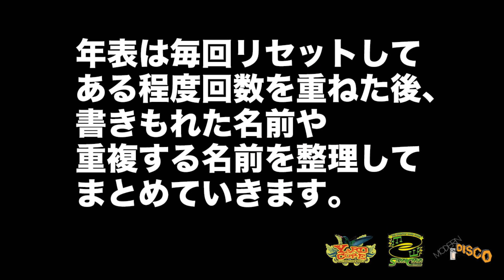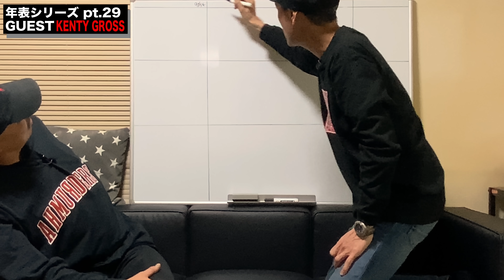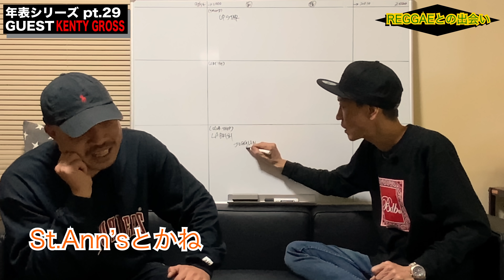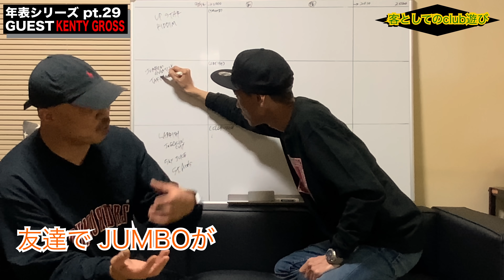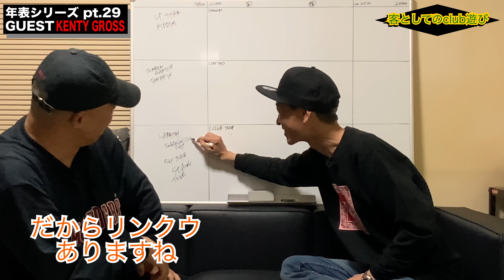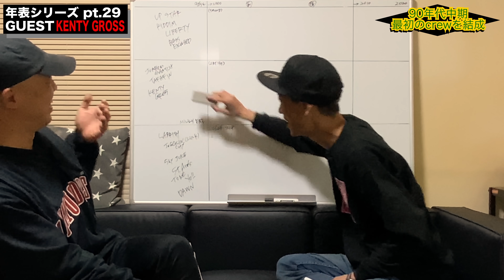【KENTY GROSS・前編】大阪(関西)レゲエ･ダンスホール 創成期〜現在の年表を作ろう！PT.29【関西レゲエ年表】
PT.29のSPECIAL GUESTは‥

【 KENTY GROSS 】

頭のてっぺんからつま先まで純度100％、ごてごてのレゲエ・ディージェイである。やんちゃな少年時代のとどめにレゲエ・ミュージックに出会って以来ラガマフィン道を邁進してきた大阪が誇るエンターテイナー。

すでに7枚のフルアルバムを残している脅威のリリースペースもさることながらこの男の真骨頂はやはりライブ。数十人の小さなクラブから数千人規模のビッグダンスまで良く言えば自然体に悪く言えば適当に飄々とマイクを握る姿はオーディエンスは勿論、同業者であるレゲエアーティスト、セレクター、PA、オーガナイザー等、関係者からも人気が高い。

「しらんの？」、「こわいわ」、「ほんまに言うてんの？」、「危ナイ～ス」、「バシバシヤバシ」などなど、現場の流行歌を次々と産み落とすKENTY GROSSスタイルはオリジナル。

RED SPIDER - 麻の中の蓬 feat. MINMI, 三木道三, APOLLO, KIRA, KENTY GROSS, BES & NATURAL WEAPON (MUSIC VIDEO)

REGGAE・DANCEHALL・JAMAICAに関連する
グッズやアイテム続々入荷予定‼️

第一弾は‥
"YARDCORE ENTERTAINMENT"
ワンポイントロゴ・T-SHIRTS

✨Clubhouse 始めました✨
たまにプレーを配信したりトークしてます！
OBA-P (@stereocrava)で検索してみてください📲